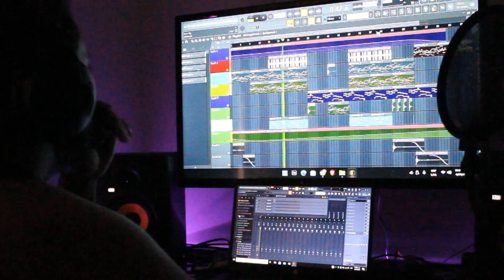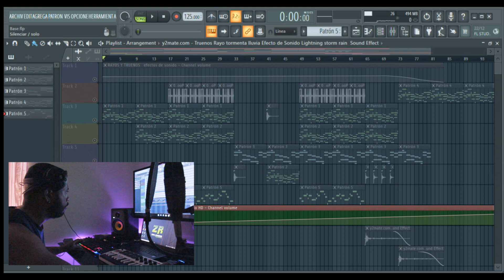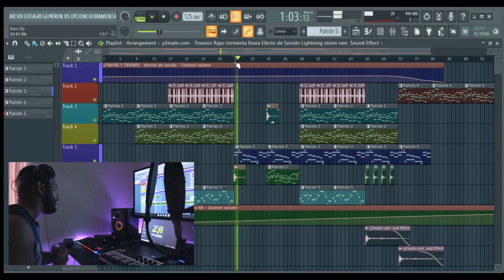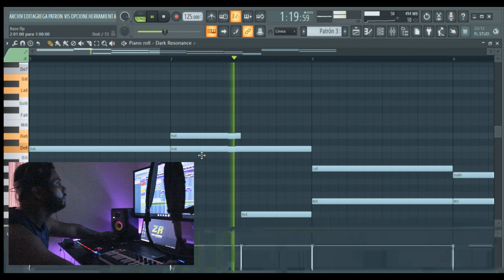Haciendo Trap 2023 Desde Colombia Prod. Magiko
IMPORTANTE:

- USO LIBRE sin Fines de Lucros, Si Deseas Usarla para tu carrera Musical
- Si deseas utilizar esta instrumental con animo de lucro Compra una Licencia o ponte en contacto conmigo por Instagram @magikooficial

- El uso indebido de este material será penalizado bajo la ley de derechos de autor, Contenido ID, Plataformas Musicales.